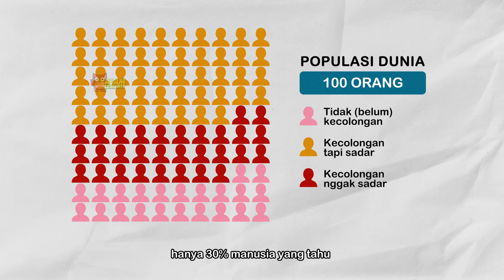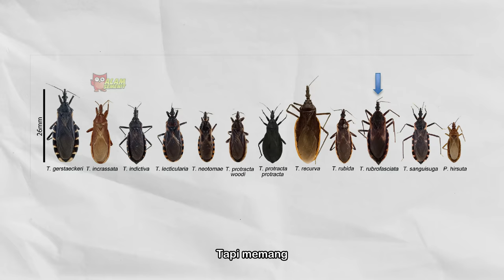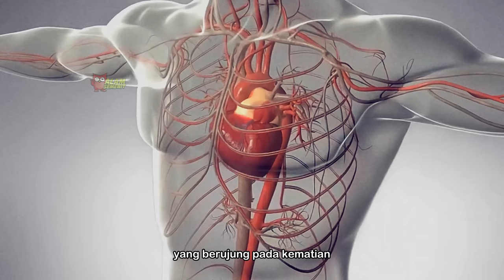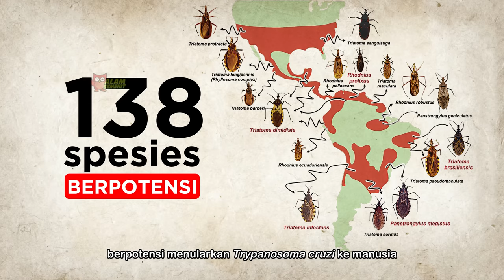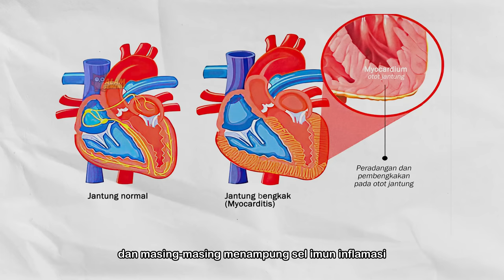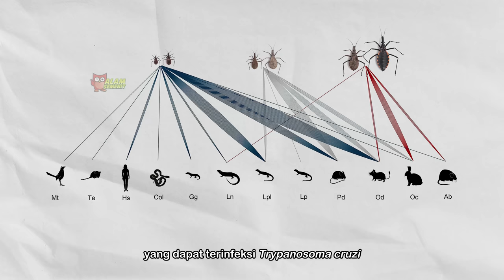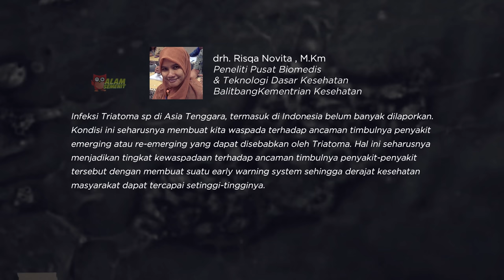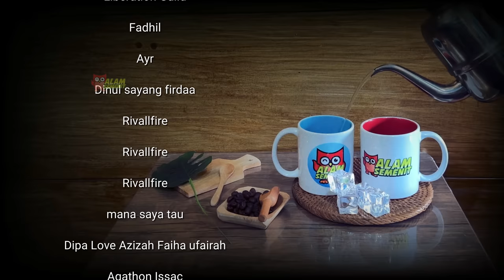Kecupan Pertamamu Milikku - Kissing Bug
Bagaimana kalau kamu kecolongan? Bagaimana jika ada yang mengecup kamu tanpa persetujuan kamu, atau bahkan tanpa sepengetahuan kamu??

0:00 Prolog
1:20 Bab 1 - Triatoma
9:19 Bab 2 - Chagas
15:23 Bab 3 - Epidemi
22:12 Bab 4 -  Epilog
24:08 Credits